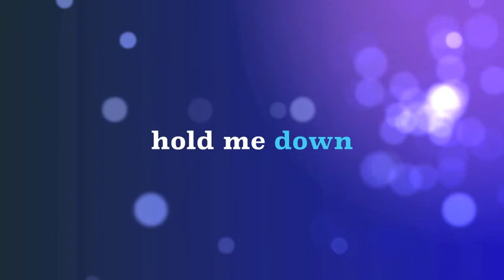LADY WRAY / NICOLE WRAY- HOLD ME DOWN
Nicole Wray with Tequila House

the journey to LADY WRAY
Before the Queen there was a princess ...